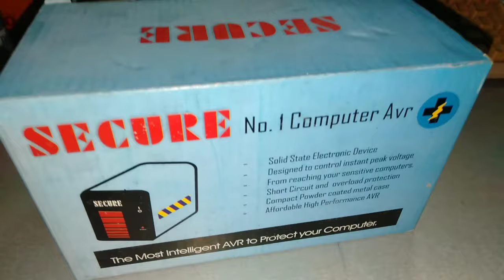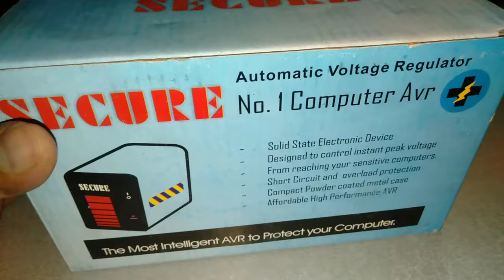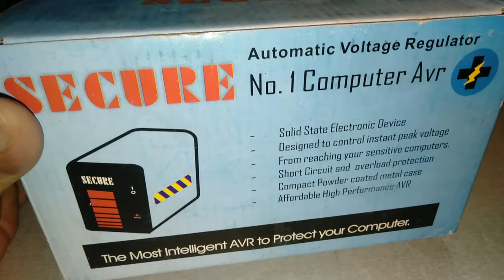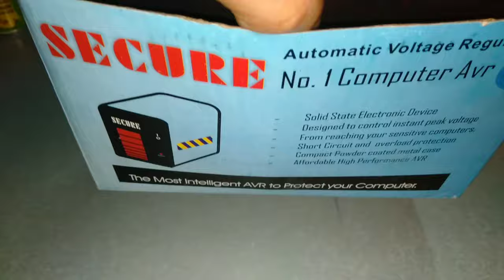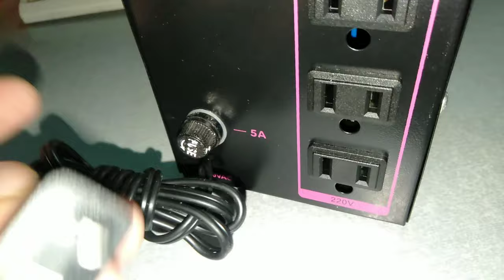AVR switching 220v input output good for computer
AVR switching  220v  input output 220v only